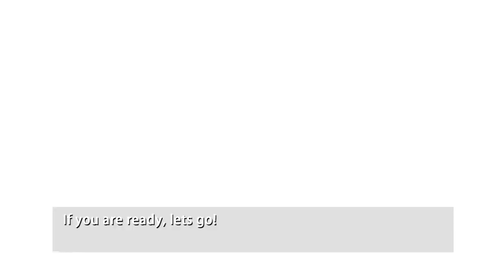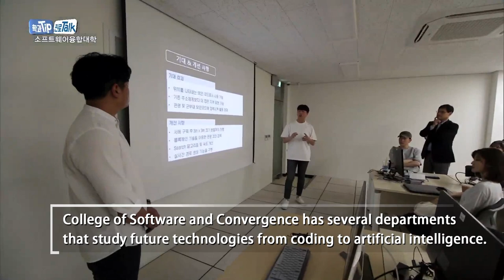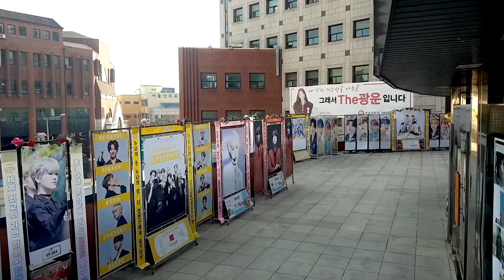CAMPUS TOUR KWANGWOON UNIVERSITY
SEOUL KOREA UNIVERSITY